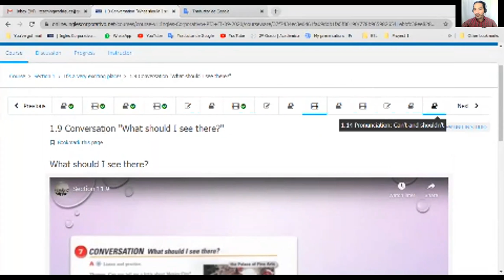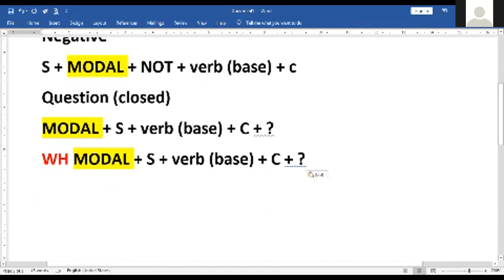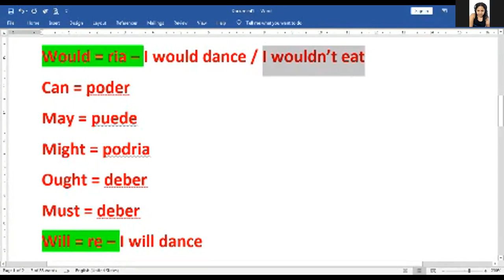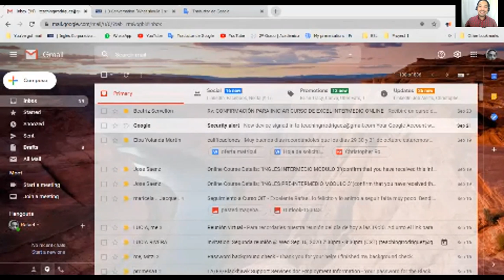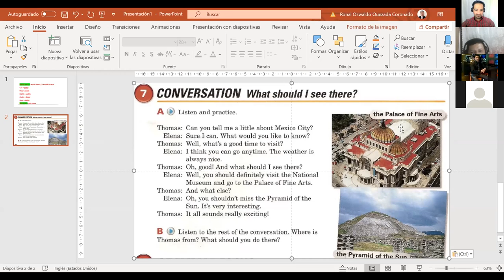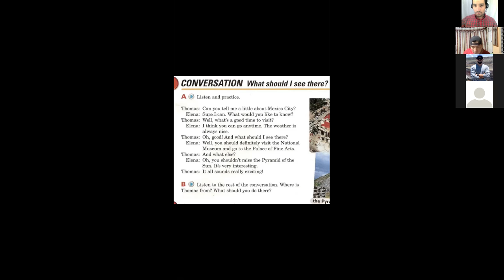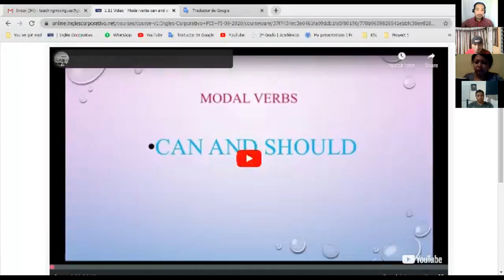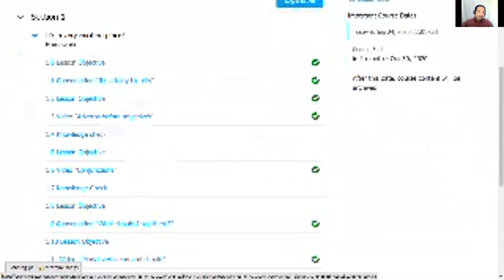Ingles Corporativo-PI3-02-9-10-PM-09-20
Modals should and Can